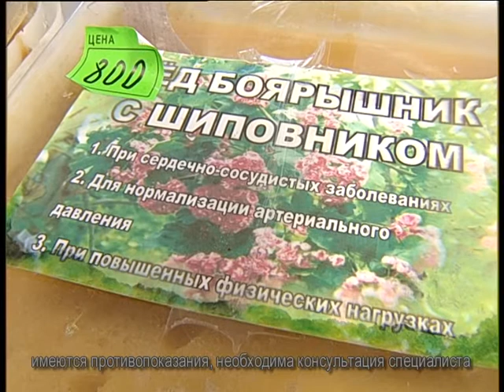Honey from Romazan 2021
Челейкин Алексей - мед для всех в комплексе Ромазан, Cheleykin Alexey - Honey from Romazan 2021